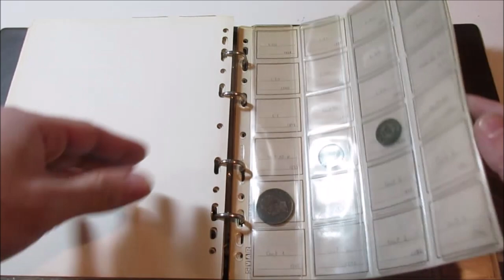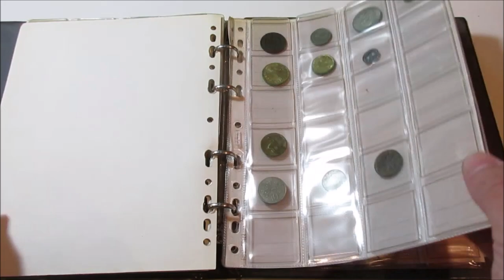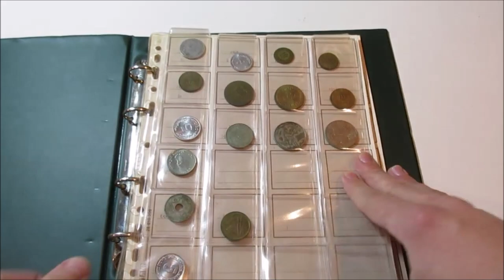Asta 46 - Lotto 330 - Lotto di alcune centinaia di monete italiane e straniere, presenze in argento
Lotto di alcune centinaia di monete italiane e straniere, anche con presenze in argento. Insieme molto assortito e con monete non comuni, raccolto in 6 album.